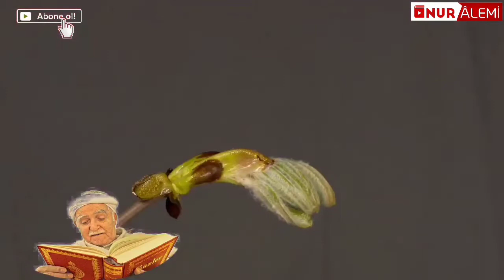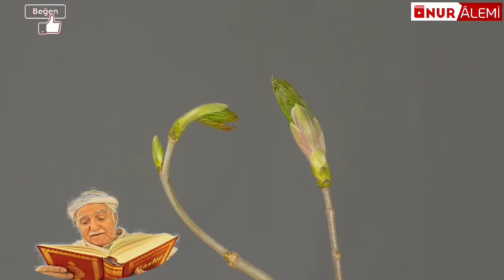Nurdan Damlalar Radyo Programı - 6 Mustafa Sungur Ağabey